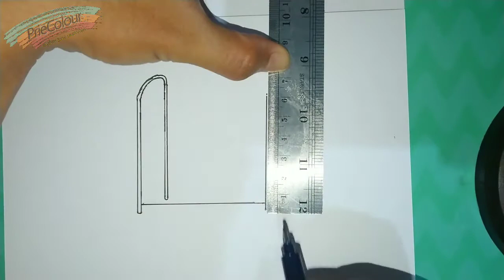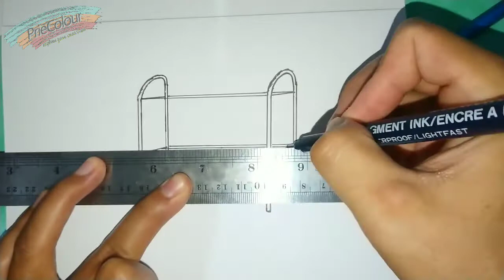Menggambar Rak Sepatu Simpel dan mudah | Easy Drawing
Hai sobat priecolour,
Terima kasih telah setia mengikuti channel kami.
Pada kesempatan Kali ini kita akan Menggambar Rak Sepatu Simpel dan mudah | Easy Drawing

Tonton videonya ya kawan untuk inspirasi dan turorial menggambar.

Selamat Menggambar